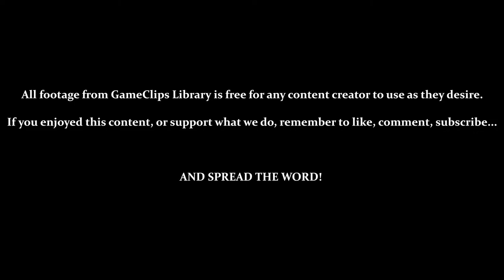Castle of Illusion (Gen) — The Library (Hard) — GameClips Library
This Clip's Contents:
- Stage 4 (The Library) — Hard
- General Hard Mode Differences:
                    — Start With 2 Health
                    — No Continues
                    — More Enemies
                    — Very Little Ammo
- Stage 4 Hard Mode Differences:
                    — Boss Moves Faster